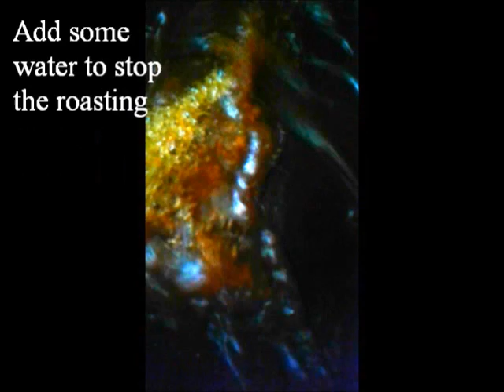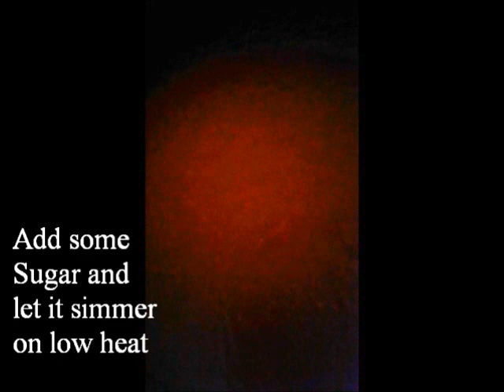Pizza Marinara Sauce